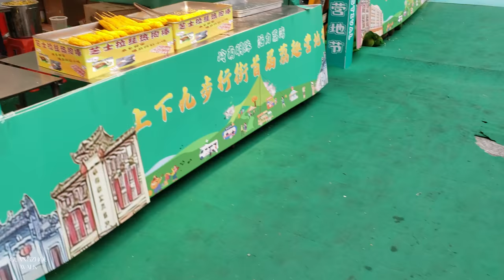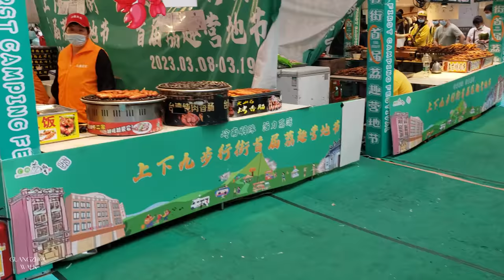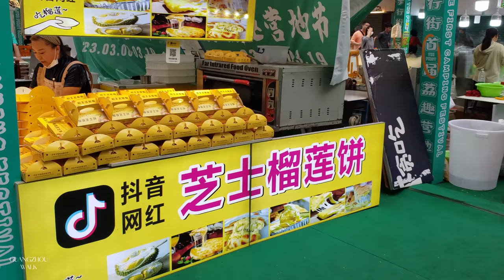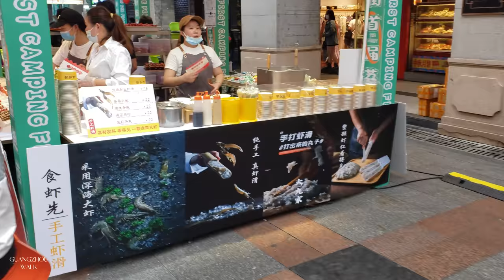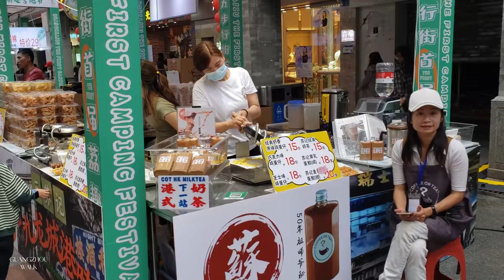[4k]WALK Guangzhou Shanghai Jiu Food Street Festival 광저우 상시아지우 먹거리 거리 축제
Hello, this is good walk.
I took a walk on Guangzhou street and captured it in a video today.
If you take a walk and walk on the street every day, you will fall into the street scenery and walk without knowing the passage of time.